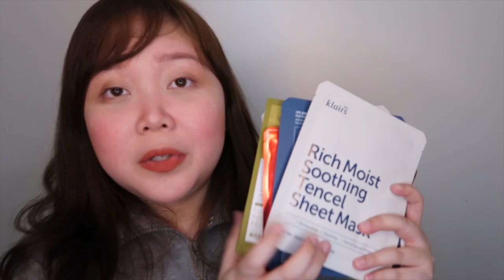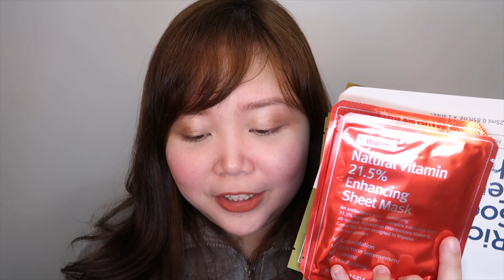Wishtrend Fresh Box + Life Update + December Giveaway Announcement | Fenina Tolentino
Hey, friends!

This is my comeback video, yay!
I'm excited to share with you guys another collaboration with one of my favorite brand, wishtrend!
Also, I shared why I went MIA in vlogging, hehe! Missed this! Missed you guys!

My shop on instagram: @knotsobasic.ph (We're launching our first collection on July 15 2019)